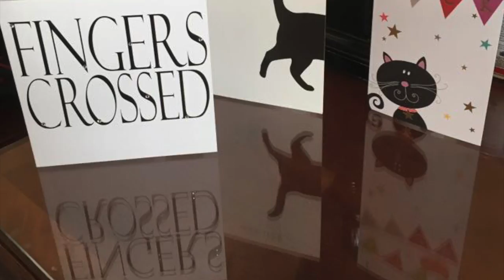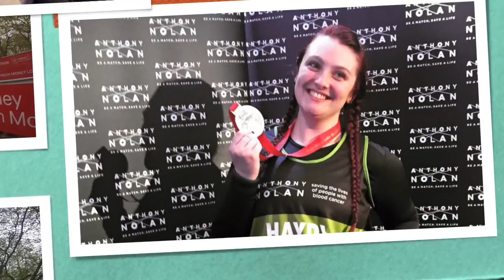LONDON MARATHON 2015 || ANTHONY NOLAN || VIRGIN MONEY || SQUIBB VICIOUS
On April 26th 2015 I run the London Marathon for Anthony Nolan, here's a short video I made of that weekend.